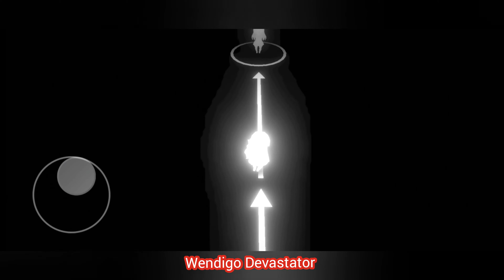Last Summer | Horror Nightmare | Walkthrough Part 6 [1080p HD]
Last Summer is about Girl and her father who go home together. unfortunately, the robot tries to follow her and her dad tries to run from it. The Girl and father get trap again ending scene is very emotional